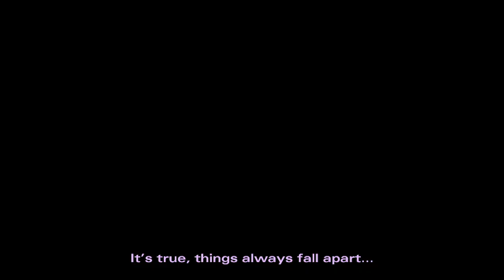the walking dead michonne ep 2